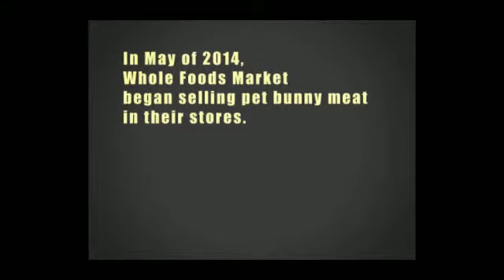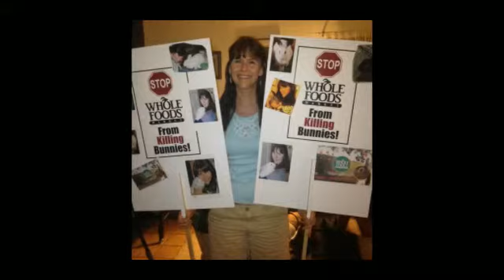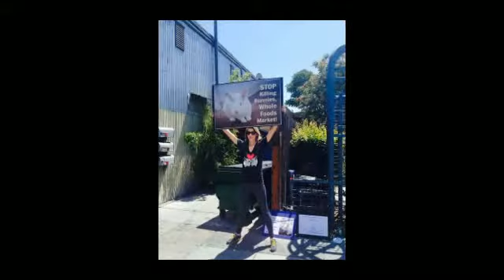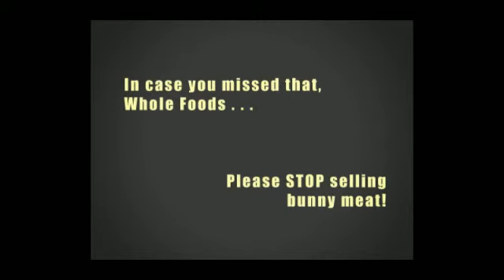Whole Foods Market Customer Feedback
Goodbye, Whole Foods!
Our VALUES MATTER, too!